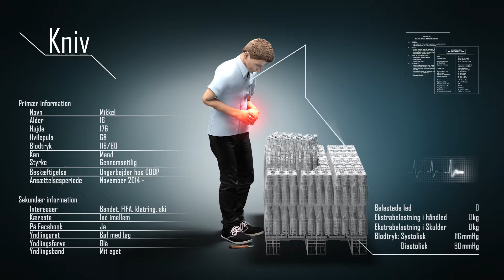CoopUng Irma Kniv